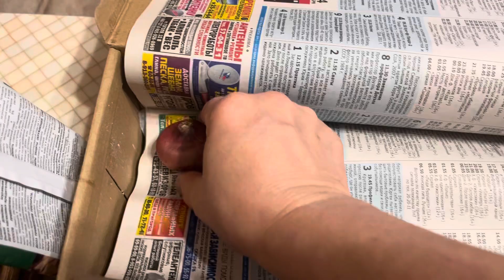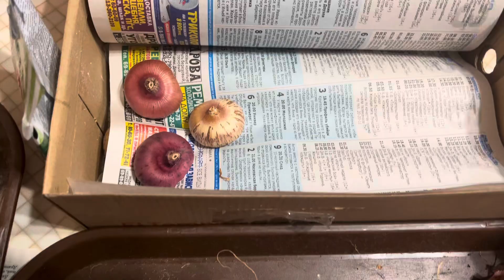1 ноября 2023 г.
Хранение гладиолусов